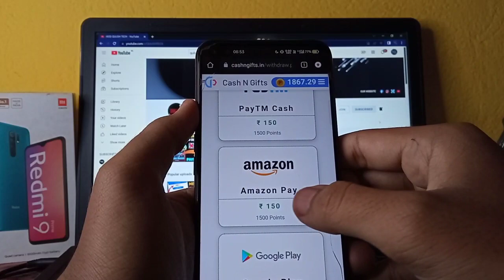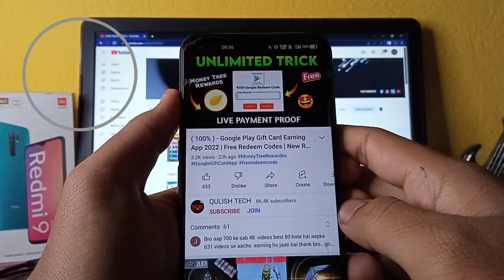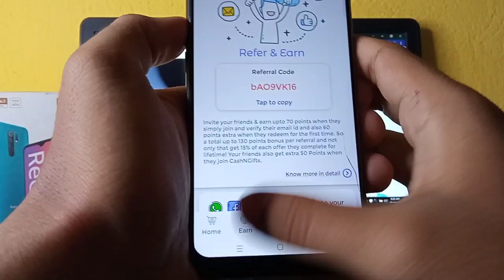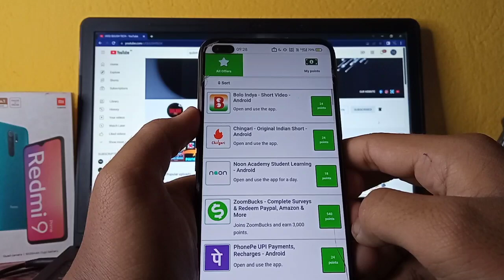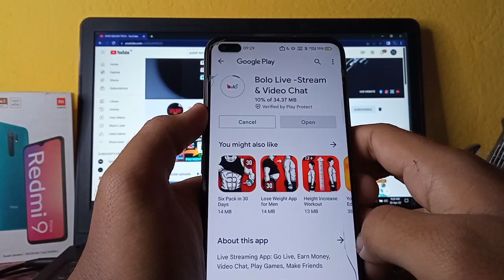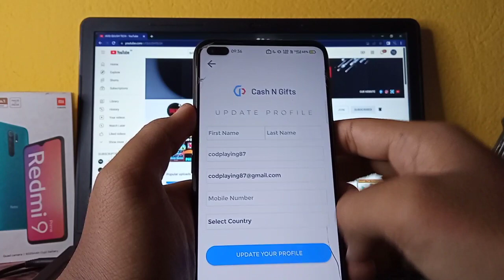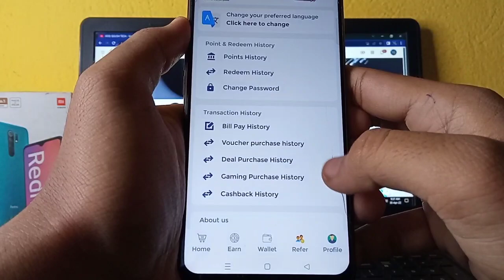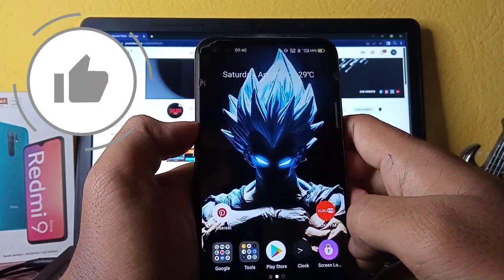Google Play Gift Card For App | Google Play Gift Card Earning App | Best Redeem Codes Earning App 🔥